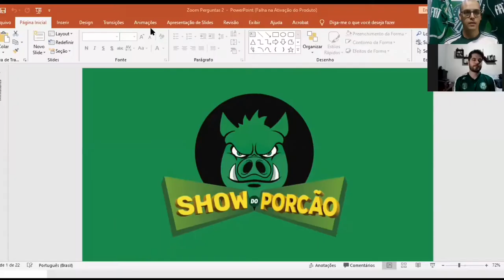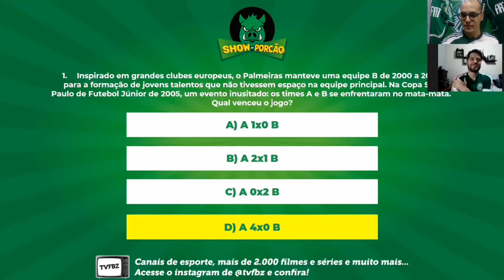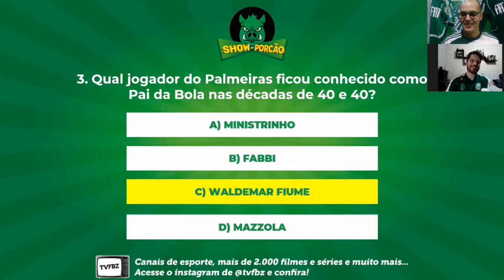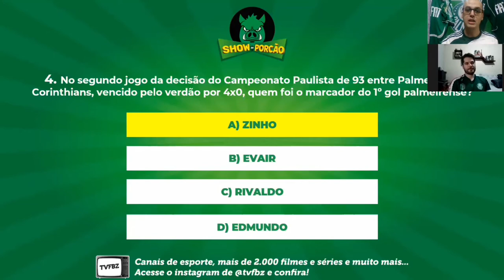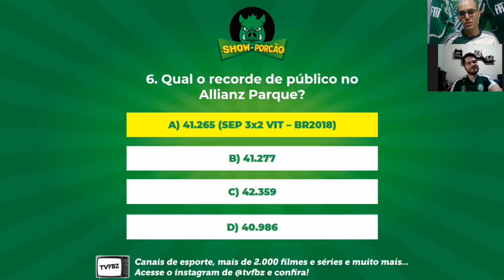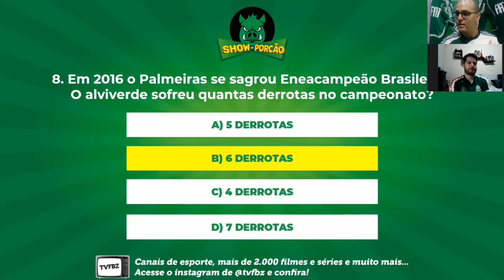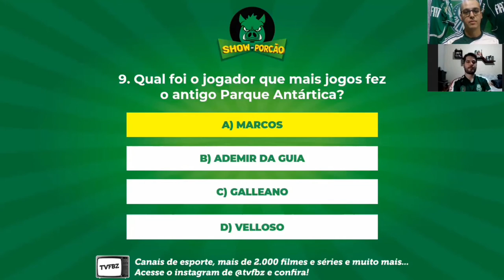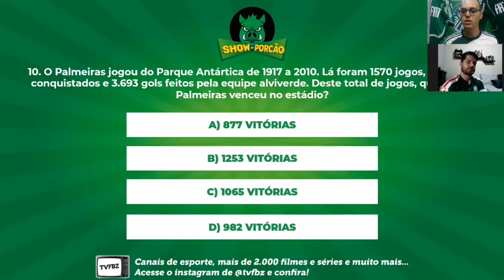SHOW DO PORCÃO #8 - VERDÃO INFO | PAULO MARANGONI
AVANTI, PALESTRA!